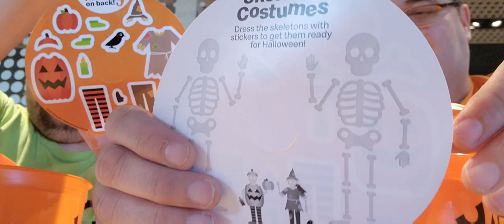Mcdonald's New Halloween Happy Meal Pails Brought Back From The 80s And 90s Review(Limited Time Only